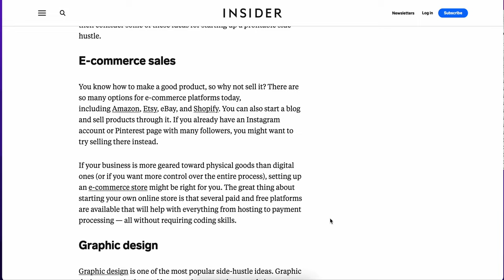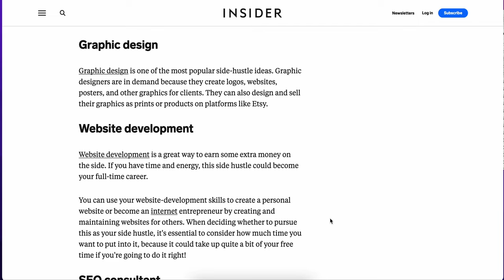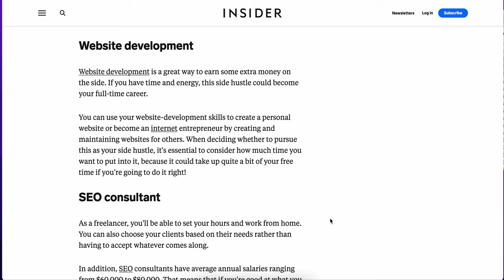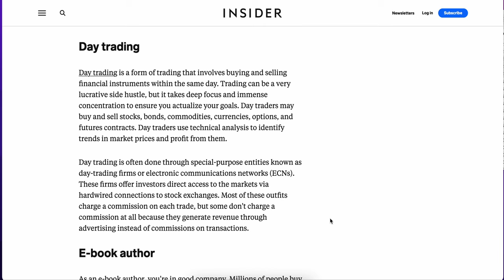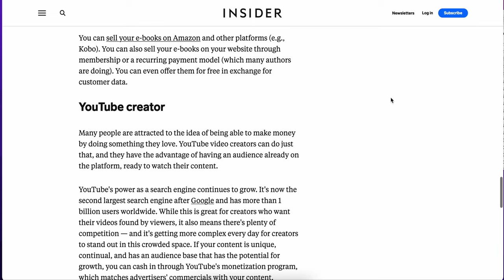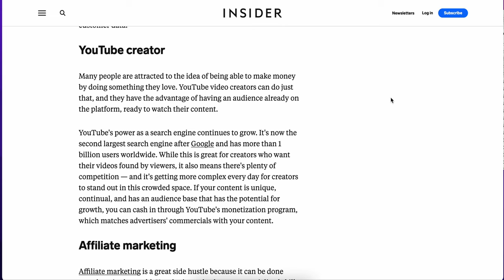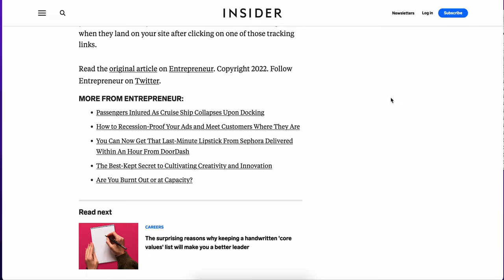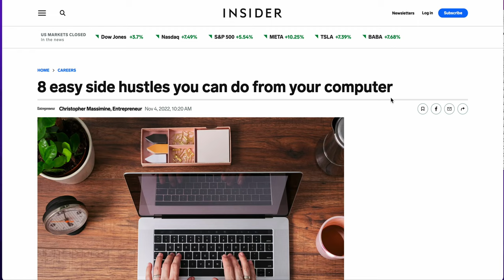8 Side Hustles You Can Do From Your Couch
Are you tired of your 9-5 job? Do you want to make extra money from the comfort of your own home? In this video, we’ll review 8 side hustles you can do from your couch. These side hustles are perfect for anyone looking to make extra money in their spare time. Watch now and start earning today!